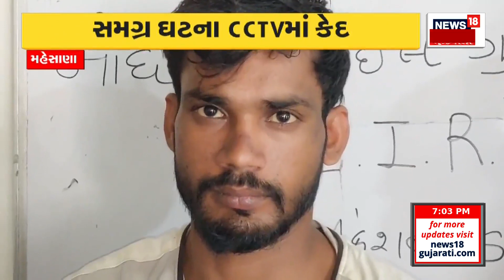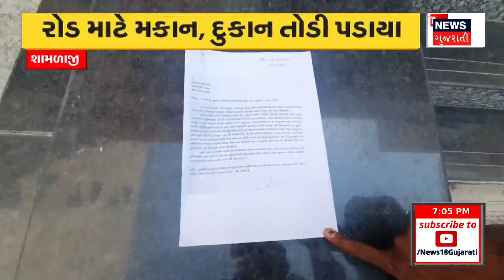Amreli News: વરસાદથી પાકને નુકસાનની ભીતિ | Gujarat Weather News | Rain News | Gujarati News | News18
The Meteorological Department has also predicted rain in Ahmedabad and said that it may rain in Ahmedabad district on 14th and 15th. Rain is likely on 14th. Cricket fans may not be disappointed. Along with this, he also said that there will be a possibility of normal rain on October 15 to 16. The Meteorological Department has predicted rain in many areas. According to the Meteorological Department, moderate rain is likely in Ahmedabad, Gandhinagar, Sabarkantha, Aravalli, Banaskantha, Surendranagar on October 16.

હવામાન વિભાગે પણ અમદાવાદમાં વરસાદ અંગેની આગાહી કરતા જણાવ્યુ છે કે, 14 અને 15 તારીખના રોજ અમદાવાદ જિલ્લામાં વરસાદ વરસી શકે છે. 14મી તારીખે વરસાદની શક્યતા છે. ક્રિકેટ રસિયાઓના રંગમાં ભંગ ન પડી શકે છે. આ સાથે તેમણે એમ પણ જણાવ્યુ કે, 15થી 16 ઓક્ટોબરે સામાન્ય વરસાદની શક્યતા રહેશે. હવામાન વિભાગ દ્વારા અનેક વિસ્તારોમાં વરસાદની આગાહી કરવામાં આવી છે. હવામાન વિભાગના જણાવ્યા પ્રમાણે, 16 ઓક્ટોબરના રોજ અમદાવાદ, ગાંધીનગર, સાબરકાંઠા, અરવલ્લી, બનાસકાંઠા, સુરેન્દ્રનગરમાં સામાન્ય વરસાદની શક્યતા છે.